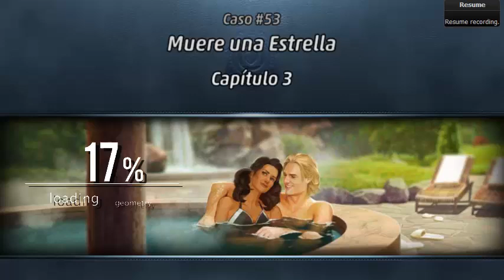⭐🌚▶ Criminal case: 【LA CONSPIRACION】 - Caso #53 - ❝Muere una estrella❞ 3/4 ◀🌚⭐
💥 CASO #53 [❝Muere una estrella❞]💥

Desde acá podés ver los videos de los diferentes mapas:

PARIS CIUDAD DEL ROMACE (en proceso...)